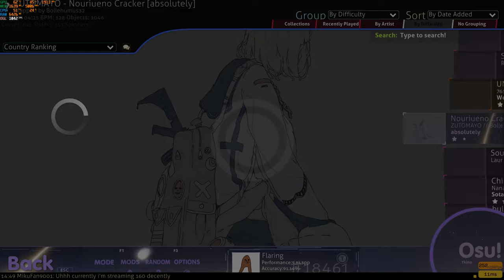nouriueno cracker pass +HD